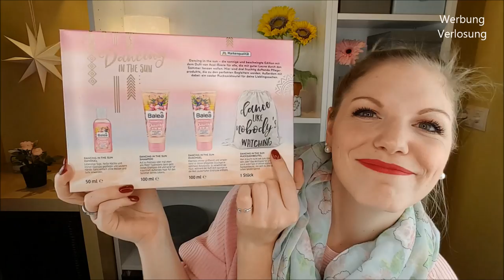Meine Beautysammlung - Heute: Körperpflege & eine VERLOSUNG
In dieser Reihe zeige ich dir meine Beauty Sammlung - Heute

Interessante Links: *
Sitzbank mit Stauraum
Mulit-Aufbewahrung für dekoratives Make-Up
bebe Granatapfel Smoothie Duschgel im Sparset
Rituals of Sakura Geschenkset
Davidoff Cool Water Woman Geschenkset
Kneipp Verwöhnendes Creme-Öl-Peeling
Dove Creme-Dusch-Peeling Macadamia & Reismilch (im Sparpack)
Neu: mit Granatapfel & Sheabutter
Hugo Boss The Scent for Her Geschenkset
Holika Holika Aloe Vera Gel

3. Schreibe mir einen lieben Kommentar unter dieses Video mit bodylove ♡
4. Die Verlosung ist ab 18 Jahren oder mit Einverständniserklärung der Eltern ♡
5. Die Verlosung endet am 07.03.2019 um 23:59 Uhr ♡
6. Der Gewinner wird per Antwort auf ihren/seinen Kommentar benachrichtigt und muss sich innerhalb einer Woche nach Verlosungsende bei mir per Mail oder Instagram melden ♡
7. Der Rechtsweg ist ausgeschlossen ♡
8. Jeder kann 1x teilnehmen ♡
9. Der Versand erfolgt deutschlandweit, da es ansonsten leider zu teuer für mich ist ♡

Liebe Grüße
Claudi